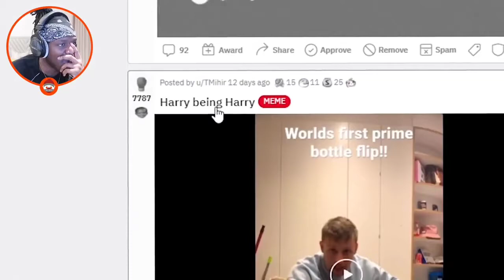KSI reacts to Harry being Harry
Here you will get some of the best clips of ksi.